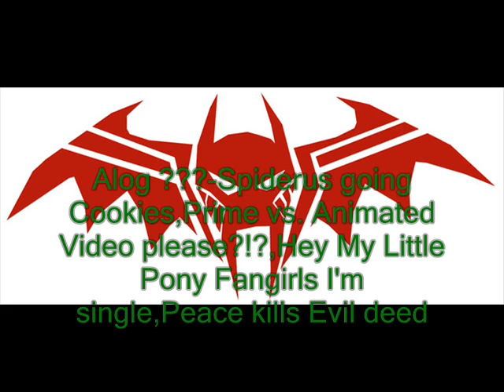Spiderus Alog DOTM Sentinel defeats Animated Sentinel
Alogs and others videos are only on my computer. By Fangirl I'm mean between the ages of 18 thought 21.